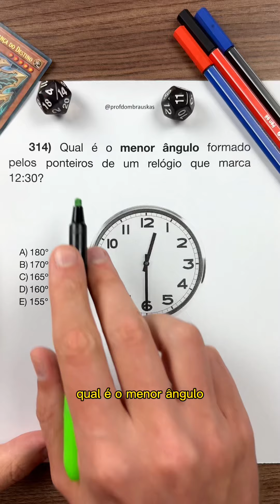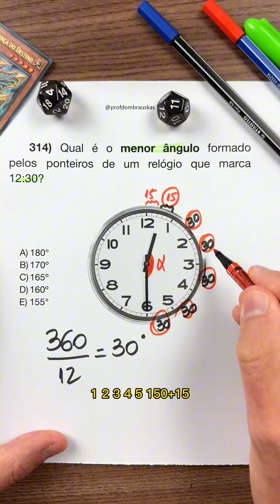Qual é o menor ângulo?